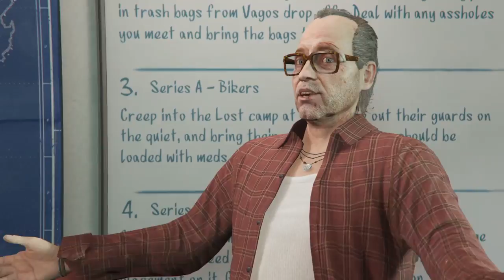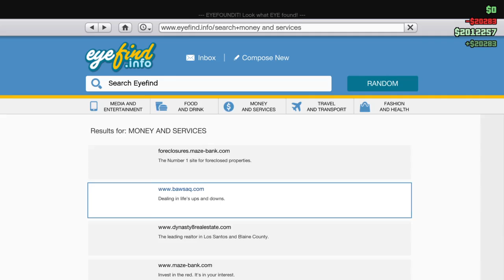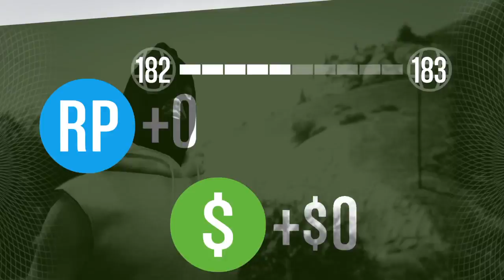Gta v med kagemand24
hello every body welcome to zzzworldrifle,s channel i wil talk danish,english i wil stream and comment if i should do more videos every day like subscribe and why not give a comment se ya all later